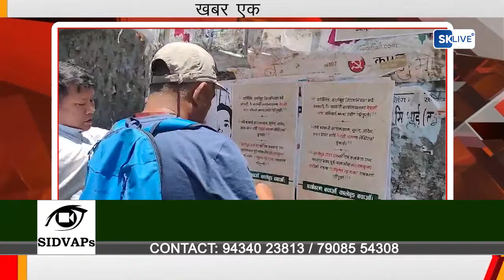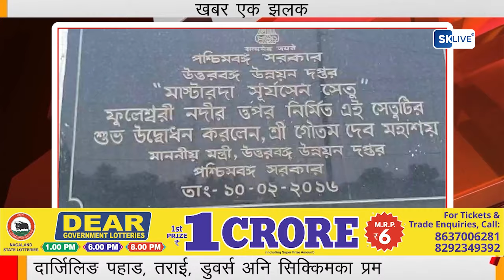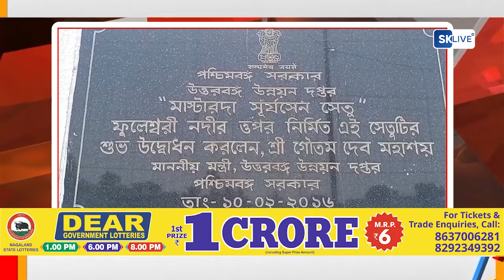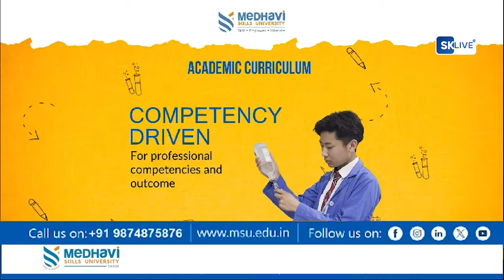खबर एक झलक | 24th May 2024